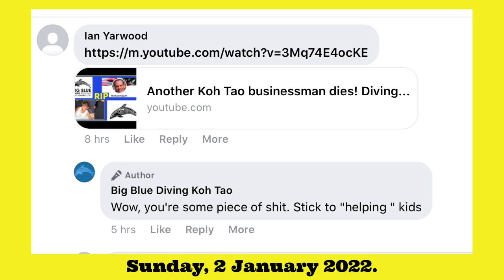Koh Tao diving instructors die! Tragic x 2 Yoshie Sharlyn Sazawa mysterious death Now Michael Spjuth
Yoshie Sazawa (aka Sharlyn) vanished on 18 June 2004 and her body was found 7 days later outside in the jungle on 25 June 2004.  As recently as November 2021, senior officers of the Royal Thai Police have issued public statements that Sharlyn was found in her house but those statements are consistently contradicted by people who knew her.

Now, Michael Spjuth has died too.  He was the founder and owner of Big Blue Diving and had been in a de facto relationship with Sharlyn for many years, although they were estranged at the time of her death in June 2004.

The people on Koh Tao, especially the people now in charge of Big Blue Diving Koh Tao have been exceptionally secretive about their founder's death.

There are many other videos on this channel about Sharlyn and others who lost their lives on Koh Tao.

Another Koh Tao businessman dies!  Michael Spjuth dies 6 weeks after publicity of the death of Yoshie Sazawa:

"Koh Tao diving school owner ordered the death of Mr Ban in order to avoid a gambling debt":